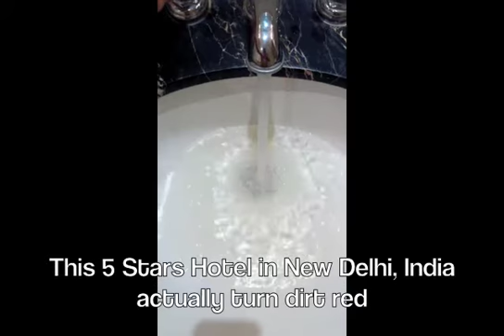Water in a 5 stars hotel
I was shocked when I discovered this. This was taken in a 5 stars hotel in New Delhi.  I was sick for nearly a week.  I didn't drink the water but brushed my teeth with it.